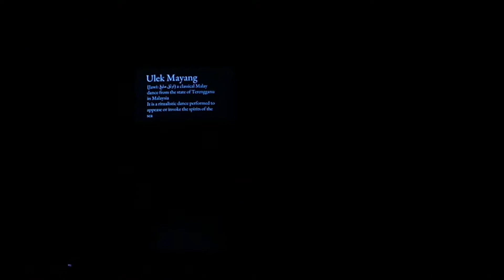Malaysian Cultural Night 2018 (Part 2)